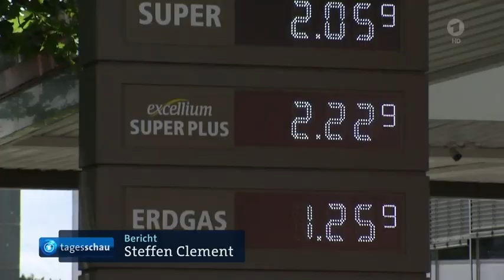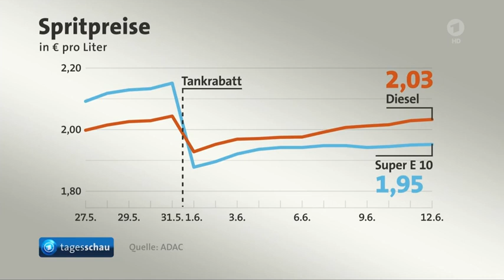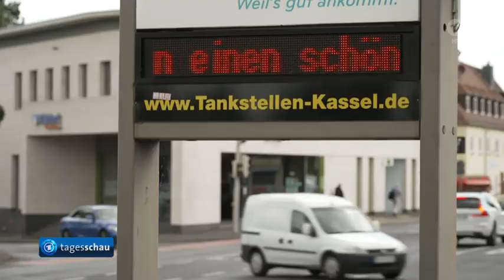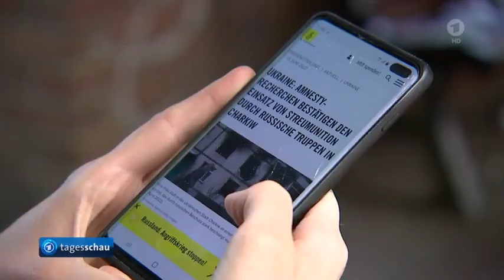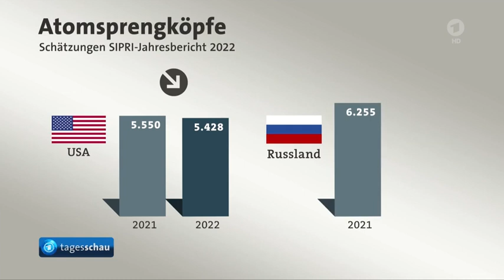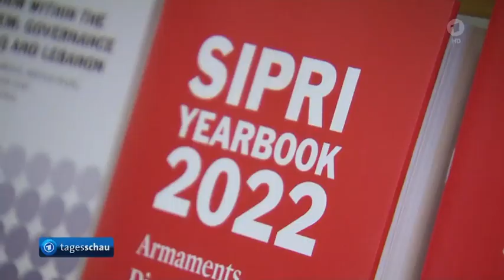Ich scholze gerade, Streit um Spritpreise, Habeck versus Mineralöl-Konzerne, Ukraine-Konflikt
Streit um hohe Spritpreise: Wirtschaftsminister Habeck droht Mineralöl-Konzernen mit Verschärfung des Kartellrechts,
Kämpfe um ukrainische Städte Sjewjerodonezk und Lyssytschanks dauern an, Friedensforschungsinstitut SIPRI warnt im neuen Jahresbericht vor atomarem Aufrüsten,

Frankreichs Präsident Macron gewinnt mit knapper Mehrheit Parlamentswahl in Frankreich,

Europäische Weltraum-Agentur ESA stellt mit dem GAIA-Katalog eine mehrdimensionale Karte der Milchstraße vor,

Das Wetter